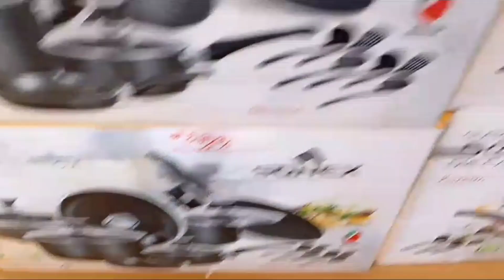ALPHA KI KARHAIYA PAN